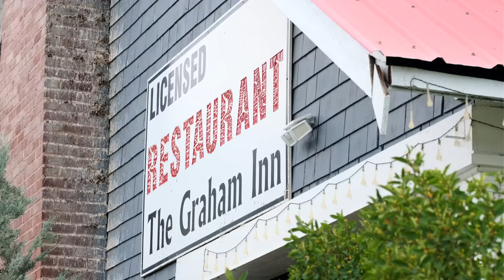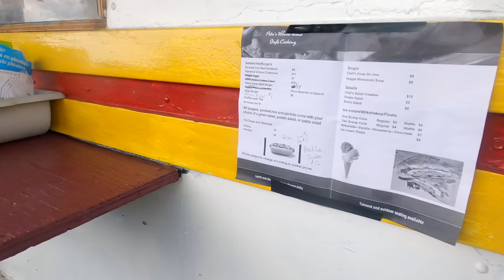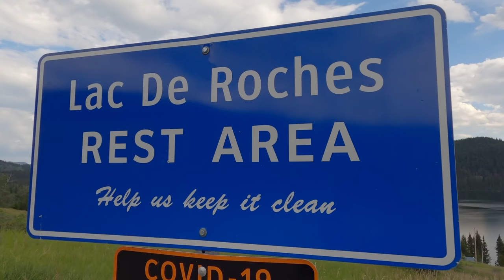British Columbia | The Cariboo Chilcotin Coast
Episode 21 -  Exploring British Columbia's "Land of Adventure", the Cariboo Chilcotin Coast.

to find more information and advice on protecting yourself and your motorcycle. You must protect yourself if the worst happens and Rider Justice can help.